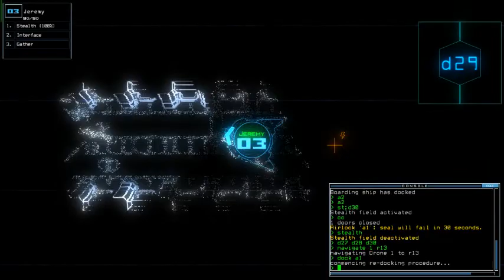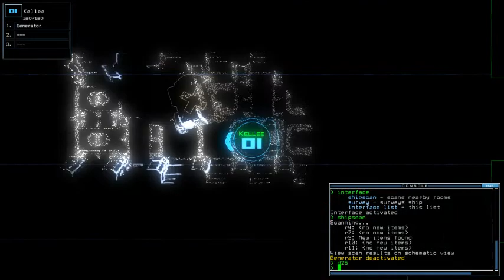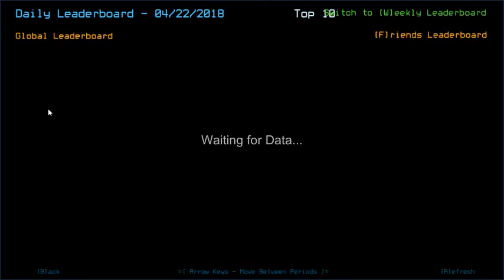Duskers Daily 22 Apr 2018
Feel free to count how many times I exhaled out of relief. And yes, I forgot to scan a room again.